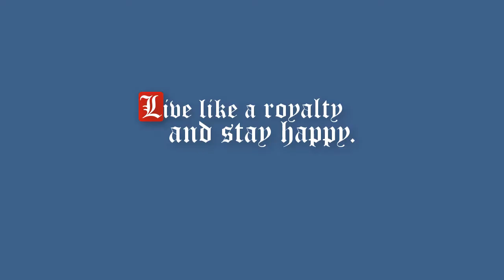Josh Dallas Actor | Very Charming Photos to Brighten Your Day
The embodiment of Prince Charming from the hit TV series Once Upon a Time, Josh Dallas also played Foyd in 80 minutes (2008), Ben in The Boxer (2009), Greg in The Descent Part 2 (2009), Bragg in Ghost Machine (2009), Fandral in Thor (2011) (Josh Dallas so deserved to be Fandral and his manager or whoever's in charge should have done a better time management to make it happen), Ryan Flig in Red Tails (2012), Frantic Pig in Zootopia (2016), and James / Captain Strong in Sidekick (2016). Aside from his roles in films and Once Upon a Time, he also appeared in tv series like CSI, Doctor Who and Five.

This heartfelt video features photos of charming Josh Dallas as he smiled, laughed, and posed with his friends, fans, family, and Once Upon a Time co-star turned wife a la fairytale, Ginnifer Goodwin. Those photos that captured Josh Dallas being a dotted husband make me want to believe that happy endings are real.

Hopefully this adorable video of Josh Dallas will cast a happy spell on your day and make it brighter or bright when you're having a specially gloomy one. Don't let any hag/witch predict a bad future for you. Throw their poison apples at their faces and raise those magic middle fingers.

Follow charming Josh Dallas on Instagram and enjoy reading his adorable and funny posts: